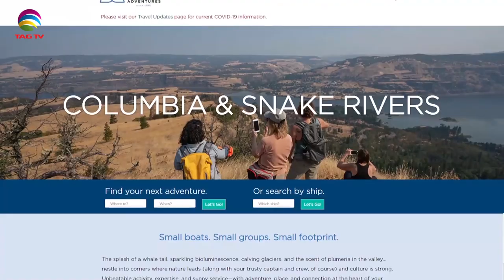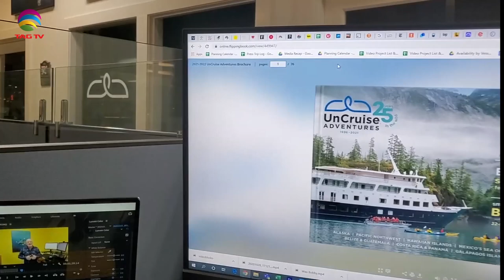The Darriel Roy Show - Uncruise CEO, Dan Blanchard